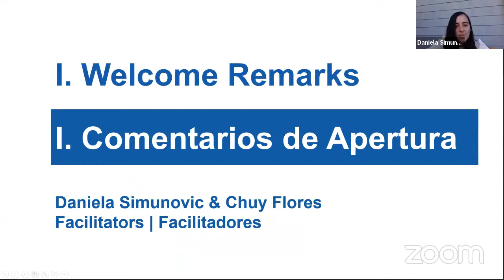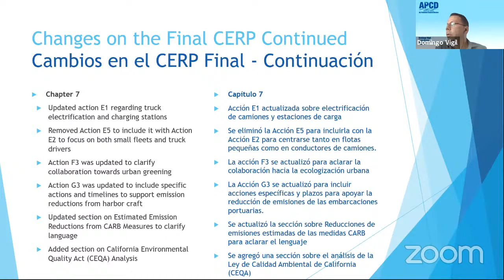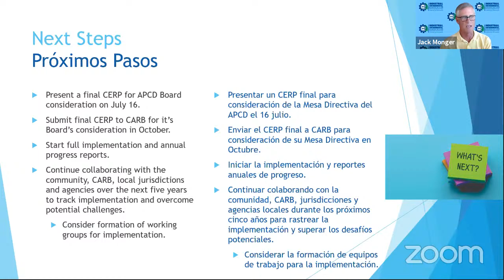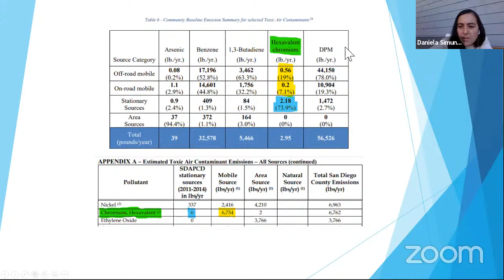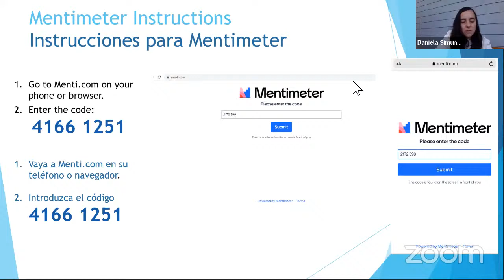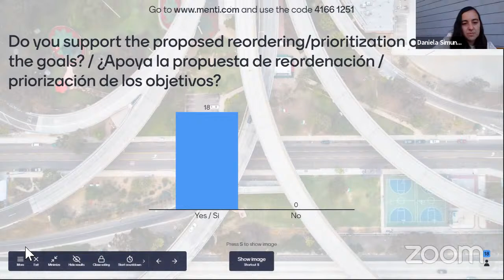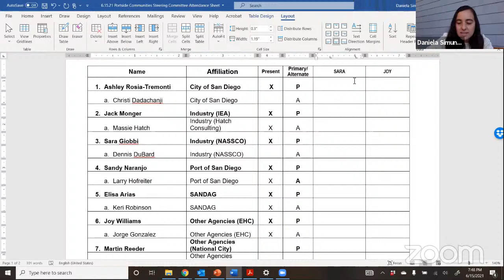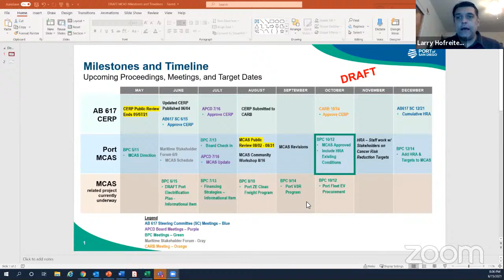AB 617 Portside Steering Committee Meeting: June 2021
Community Air Protection AB 617 Portside Steering Committee Meeting: June 2021